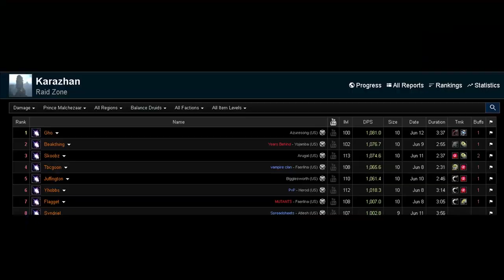TBC Rank 1 Boomkin Prince Malchezaar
Week 2 of Kara is in the books. A couple peoples fight time seeing Prince, but we crushed it!

Consumes: Flask of Supreme Power/Blackened Basilisk/Brilliant Wizard Oil/Wrath of the Titans